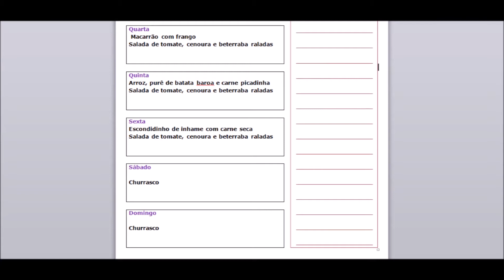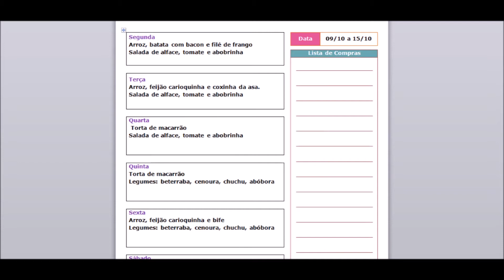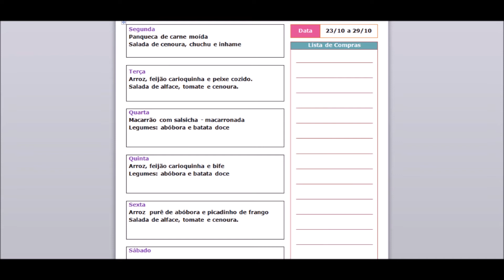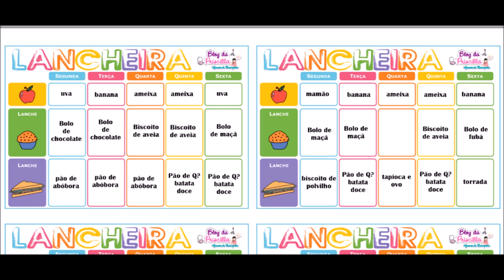Cardápio Semanal Outubro | Almoço + lancheira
Vem ver o que teve no cardápio daqui de casa!

SIGA-ME!